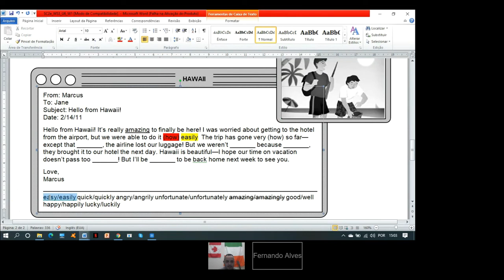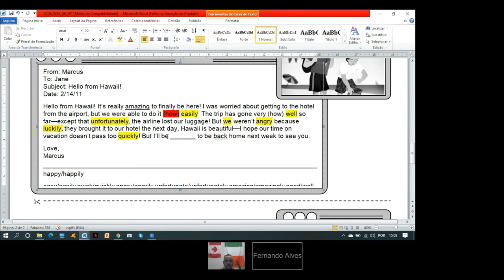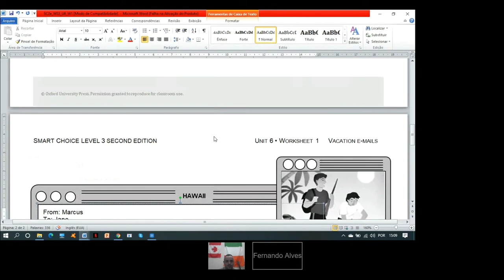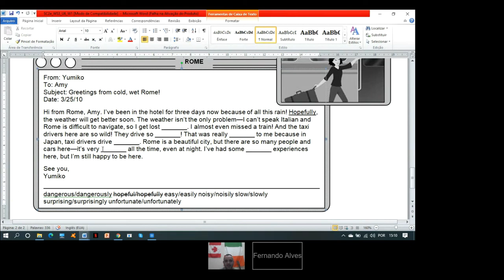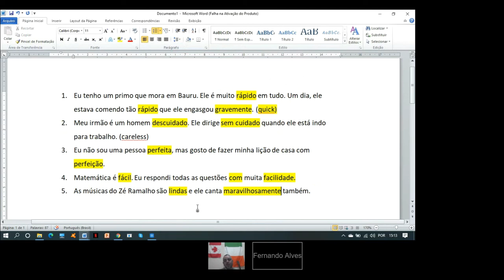adverbs in LY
Correção de exercícios relacionados aos adverbios terminados em LY em inglês.